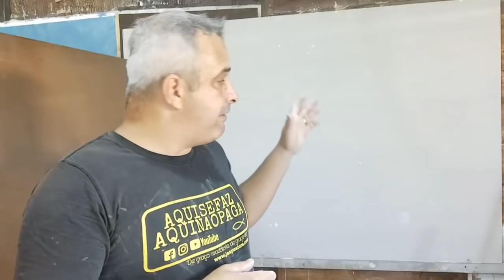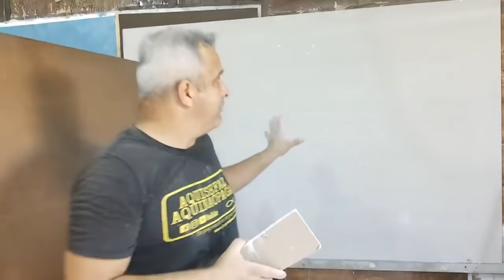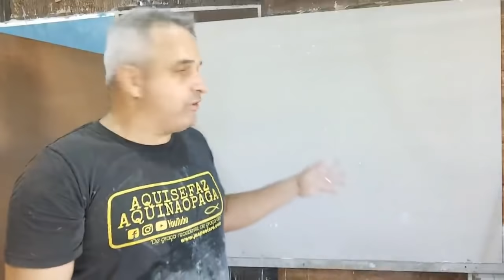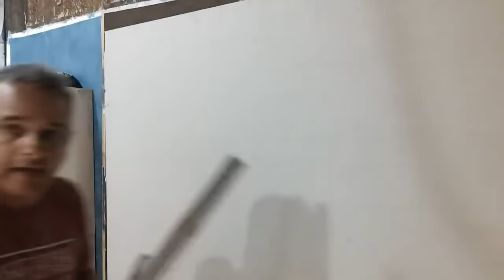REBOCO DO FUTURO ASSIM É MUITO MAIS FACIL - ECONOMIZE NA OBRA FAÇA VC MESMO - COLE PLACAS NA PAREDE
REBOCO NUNCA MAIS ISSO É MELHOR REDUZ O CALOR É ECONOMICO E RAPIDO - COMO COLAR PLACAS DE DRYWALL
grupo no facebook para postar fotos  link abaixo
telefone dos rolos e carimbos da artesanal rolos
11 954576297